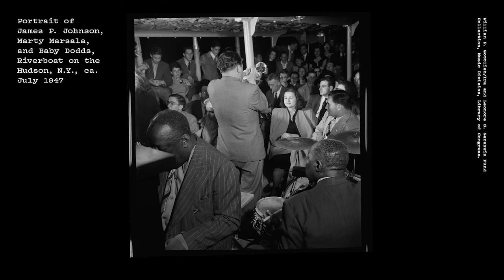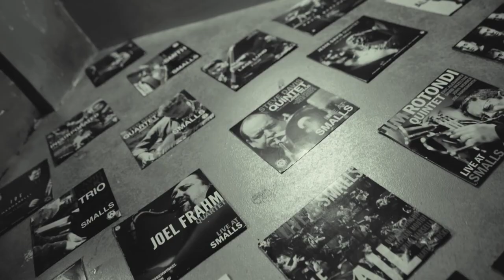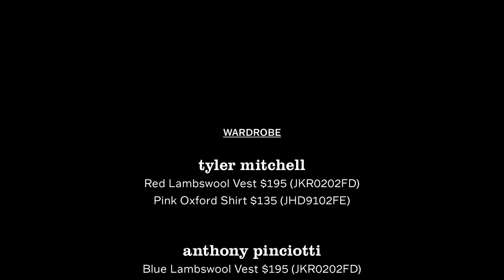On That Note: A J. Press Interview With Spike Wilner And Jeremy Pelt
The Heritage Of Small Jazz Club in Greenwich Village, NYC

Videographer：Chris Vongsawat
Creative Director：Sho Momma（TrueRomance）
Production：Sako Hirano（HEAPS）